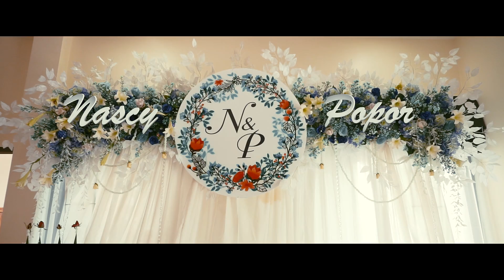ของขวัญ - Musketeers by Nascy & Popor